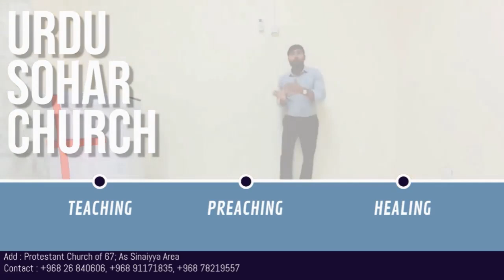SERMON TITLE I LORD OPEN OUR EYES I SERMON BY PASTOR FAWAD I URDU SOHAR CHURCH OMAN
2 Kings CHAPTER 6
Then the king of Syria warred against Israel, and took counsel with his servants, saying, In such and such a place shall be my camp.#
9 And the man of God sent unto the king of Israel, saying, Beware that thou pass not such a place; for thither the Syrians are come down.#
10 And the king of Israel sent to the place which the man of God told him and warned him of, and saved himself there, not once nor twice.
11 Therefore the heart of the king of Syria was sore troubled for this thing; and he called his servants, and said unto them, Will ye not shew me which of us is for the king of Israel?
12 And one of his servants said, None, my lord, O king: but Elisha, the prophet that is in Israel, telleth the king of Israel the words that thou speakest in thy bedchamber.#
13 And he said, Go and spy where he is, that I may send and fetch him. And it was told him, saying, Behold, he is in Dothan.
14 Therefore sent he thither horses, and chariots, and a great host: and they came by night, and compassed the city about.#
15 And when the servant of the man of God was risen early, and gone forth, behold, an host compassed the city both with horses and chariots. And his servant said unto him, Alas, my master! how shall we do?
16 And he answered, Fear not: for they that be with us are more than they that be with them.
17 And Elisha prayed, and said, LORD, I pray thee, open his eyes, that he may see. And the LORD opened the eyes of the young man; and he saw: and, behold, the mountain was full of horses and chariots of fire round about Elisha.#
18 And when they came down to him, Elisha prayed unto the LORD, and said, Smite this people, I pray thee, with blindness. And he smote them with blindness according to the word of Elisha.#